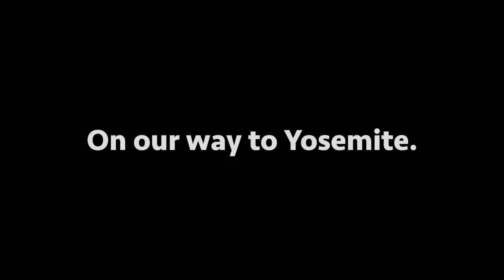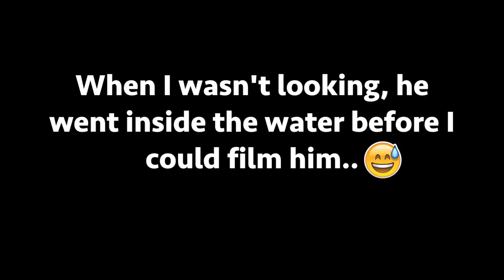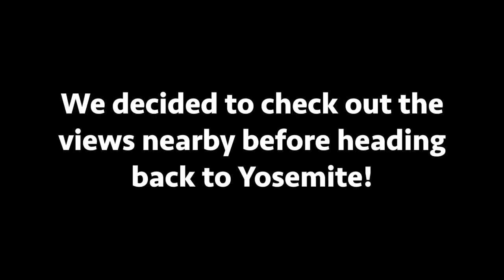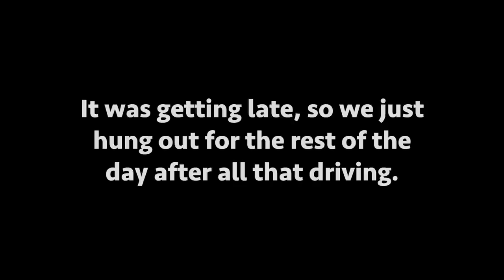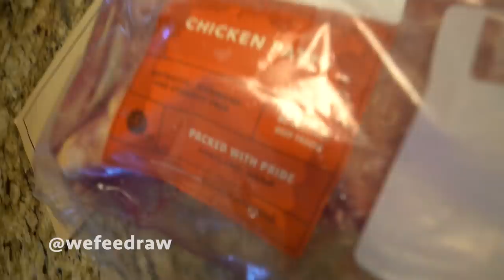HUSKY SWIMS IN CRYSTAL BLUE LAKE! - 2 MILLION SUBSCRIBERS!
My husky Gohan, visits Yosemite and loves to swim in the lake! We couldn't do it without your love and support. WE LOVE YOU!

(Support and listen to their music!)